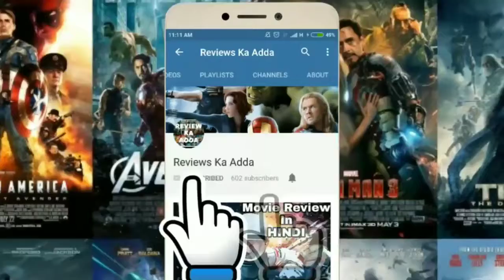Nagarjuna 2018 Blockbuster Hindi Dubbed Movie Trailer.